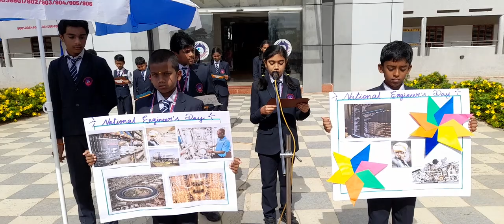National Engineers Day Special Assembly at Indo Sunrise International School CBSE 🏫